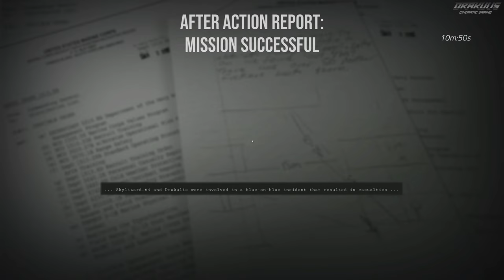1st Battalion, 25th Marine Regiment｜The Push on Jolan Park｜Six Days in Fallujah｜4K